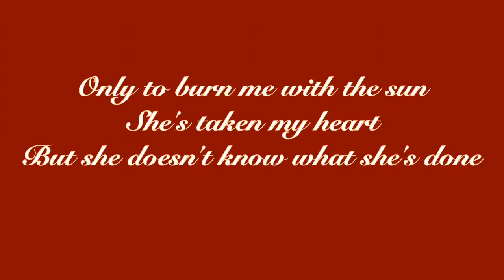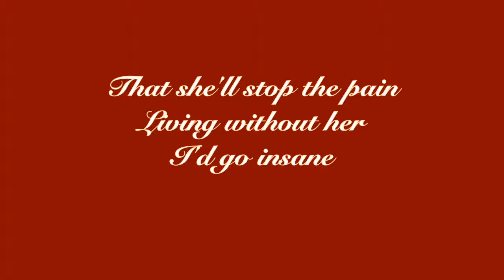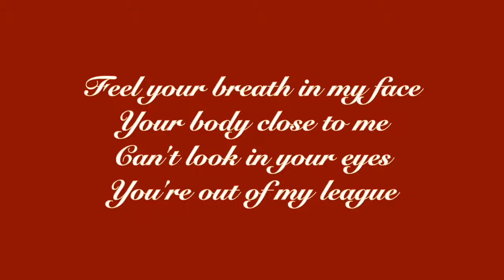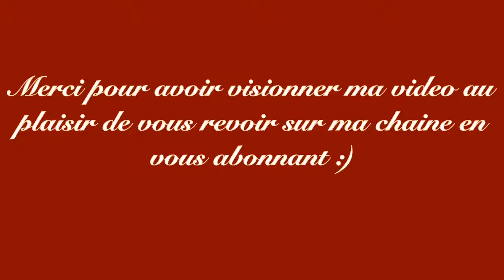MUSIC 🎶 || She's like the wind - Patrick Swayze Lyrics (Dirty Dancing)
Nouvelle vidéo qui comme vous avez vu le titre est : She's like the wind de Patrick Swayze. Merci :)